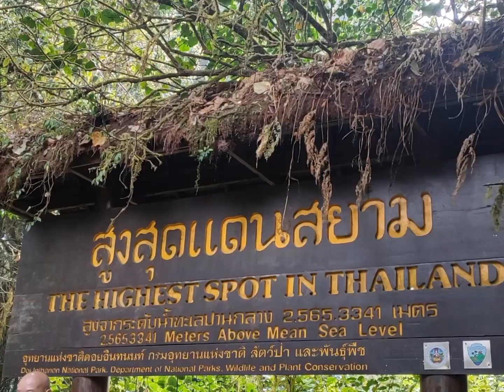Clayes Asian adventure: Time in a Karen village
We spend less than 24 hours in a homestay with a family of Karen people, who are the greatest and nicest hosts, taking us to their favourite sunset spot and feeding us generously.